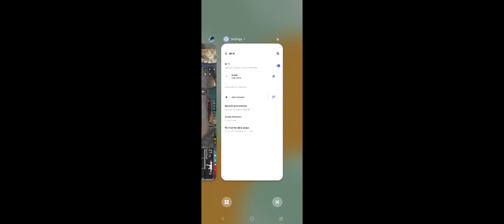free fire lobby BR रैन्क pusing#trending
ID UNBAN के नाम पर  FROAD
IMPOSSIBLE 🎯
heart on my sleeve
ff live
KUCHH NAHIN LE SAKTE
free fire me CS RANK booya
I'm Shocking My Friends with This CS Rank Push! FREE FIRE LIVE
Revealing the Easiest Way to CS Rank UP in FREE FIRE - LIVE!
Reaching CS Rank in Free Fire: How He Did It - LIVE!
Can I Reach Champion Rank in Free Fire? Watch Now and Find Out!
"Rank UP Fast: I Did It LIVE in Free Fire"
Pushing Your CS Rank Without Spending A DIME? - Free Fire
Pushing to the Top WITHOUT SPENDING A PENNY?! | FREE FIRE CS RANK PUSH
Get CS Rank in FREE FIRE - AMAZING Tips to Help You Reach the Top!
Watch Me Reach CS Rank In Just 3 Games of Free Fire!
cs rank push live stream today,
ff live cs rank push
free fire live,
ff live,
desi gamers live
😪😪🆔 BAN HO GAYA UNBAN TRACK
free fire perfect aim lock trick 60% Headshot
increase
rank push heroic free fire
NOOB collection ID free fire Max
noob i'd 1v2 headshot free fire max
4v4 Coustom room free fire max headshot number
4v4 TEAM MR ADiTY v TN EGLE one short free fire max
2 V2 costume room pro player free fire max
1v1 costume room pro player free fire max
costume room pro player free fire max
CS RANK raista not real games op levels rank
push grandmaster free fire
CS Rank push heroic
cs rank push heroic to master
cs rank push heroic to grandmaster
cs rank push platinum to heroic
cs rank push gold to heroic
cs rank push diamond to heroic
how to push cs rank heroic malayalam
headshot khese mare free fire mein,
Minute to win it games
custom kaise banate hain
custom kaise banaya jata hai
custom room me kaise join kare
custom room me unlimited gloo wall
kaise kare
free fire max headshot kheshe mare
free fire max headshot kaise mare
free fire max me headshot kaise kare 2023
free fire mein aim lock karne ka tric
free fire perfect aim lock trick
free fire me aim lock kaise kare
aim lock trick free fire
aim lock trick ff
ff me aim lock setting
free fire best aim lock trick
how to aimlock on head in free fire
free fire me aim ko hoad
live stream cs rank push grandmaster
cs rank grandmaster push live stream
pushing for grandmaster#freefirelive
live stream cs rank push
cs push to grandmaster
cs push live stream
cs master push live
cs push grandmaster
cs rank road to grandmaster
ff cs push grandmaster
ff live stroom on rank nuch
free fire me new event kya hai
free fire me new event kab aaega
free fire me new event exchange kaise kare
free fire me new event ke kapde kaise milenge
free fire me new event aaya hai kaise milega
free fire me new event call back kaise kare
free fire me new event 2023
free fire me new event kab aayega
free fire me new event gloo wall kaise le
6 gb ram me headshot kaise mare
how to 1vs4 tree tire
1 vs 4 custom tips
ff 1v4 tips and tricks
hw to handle 1v4 free
fire
how to do 1v4 in ff
1 v 4 custom tips and tricks
custom trick free fire
1v4
1v4 custom tricks
1v4 tips ff
1v2 tips ff
4 v 4 custom tips and tricks
4 vs 4 custom tips and
custom room me entry kaise kare
custom movement speed trick
custom movement gameplay
custom movement setting
rank push grandmaster tips and tricks
rank push grandmaster live
rank push grandmaster player
rank push grandmaster solo
Livestream free fire
Free fire mein new event
Live stream game play
I love Free Fire
I'm a Free Fire gamer.
This channel is about Free Fire.
All Free Fire tips you need are here.
Best Free Fire montages.
PanditPradeepJi MishraSehore
Wale

We do our best to record all games and that's all enjoy watching.